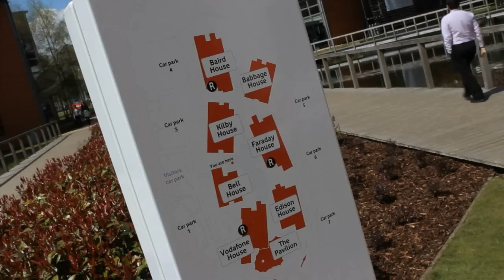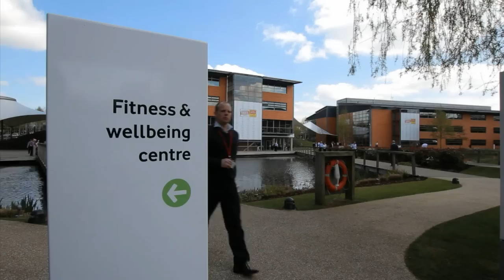Welcome to Vodafone